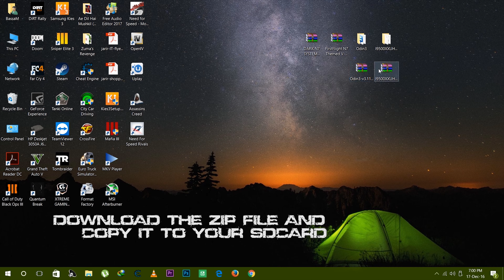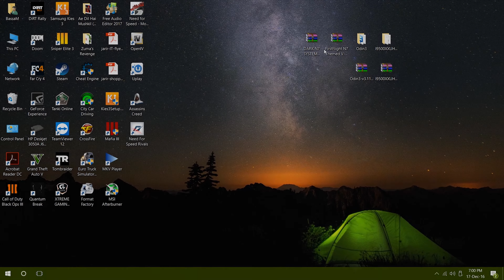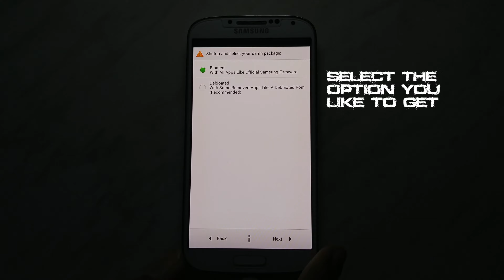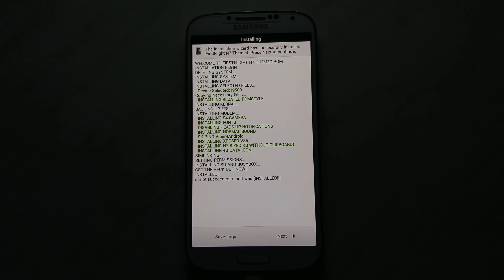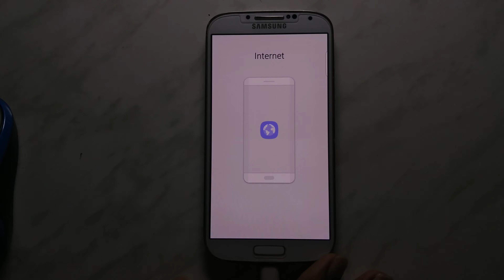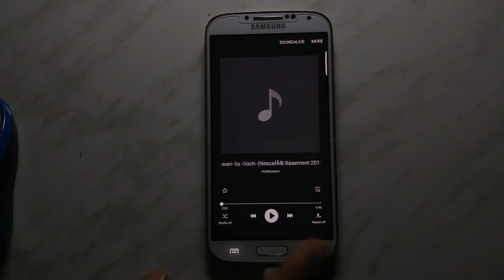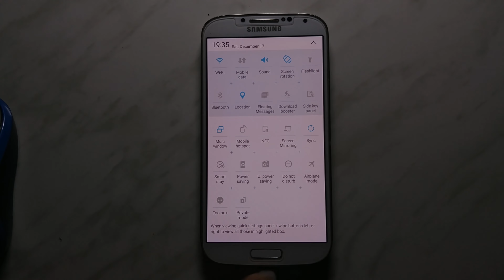Samsung Galaxy Note 7 ROM for Samsung Galaxy S4 | i9500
NOTE: THIS IS ONLY FOR SAMSUNG GALAXY S4 GT-i9500
NOTE: I'm not responsible if your device gets Bricked

THANKS :)